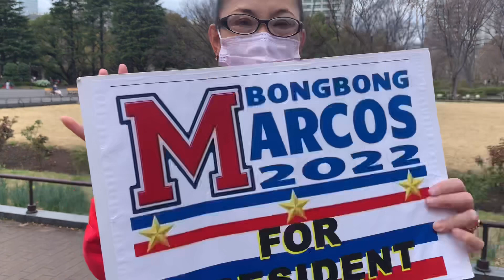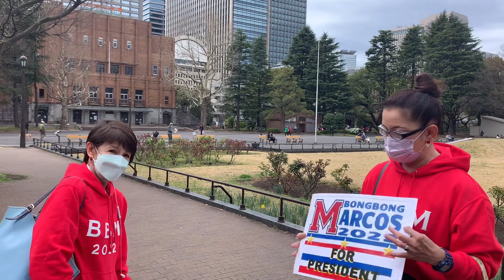BBMSARA SUPORTER🇵🇭🇵🇭🎌🇯🇵nagkagulo sa TOKYO kasama si manoy willy